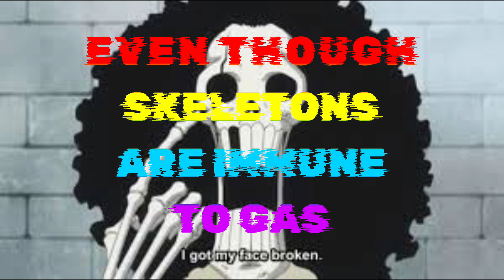A Crap Guide To Punk Hazard...i guess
This is A Crap Guide To Punk Hazard...i guess

inspired by the works of Bill Wurtz.

Welcome to the Show, we're glad you've come, bring your friends and get ready for an experience unlike anything you've ever seen before, we're pushing for 1000 subs, and while that's certainly a lofty goal, I'm sure we can reach it...one thing's for sure, you keep watching, and I'll keep putting up content, thanks again for watching this video!
___________________________________________________________________________________"Enter at your own peril, past the bolted doors where Impossible Things May Happen...That The World's Never Seen Before."-Makoto Iwamatsu (Dexter's Laboratory)

My Discord Server is now open to the entire fanbase. We will be doing regular 2 hour Anime viewing sessions every Thursday. Current Anime: Fire Force.